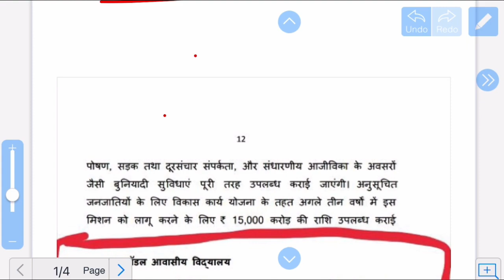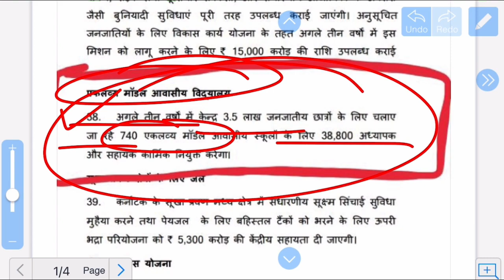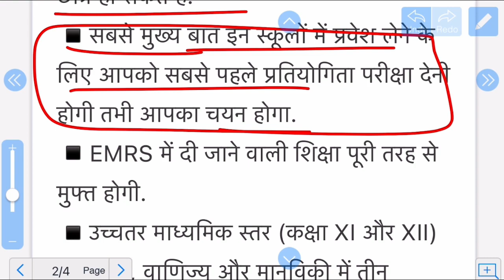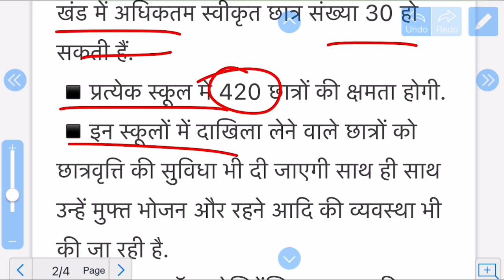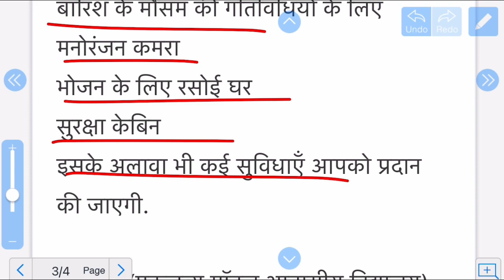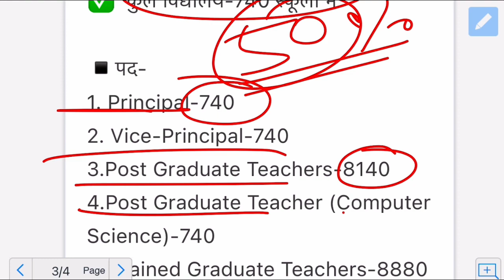एकलव्य मॉडल आवासीय विद्यालय बंपर भर्ती Eklavya Model Residential School